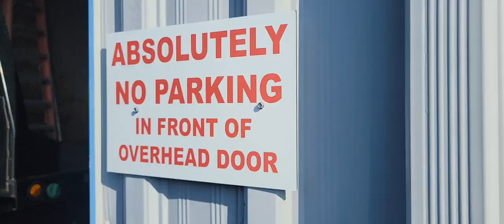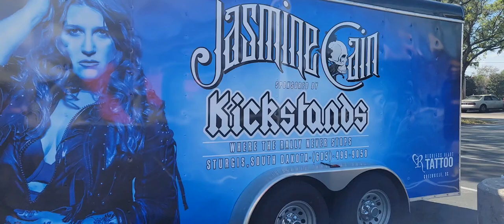New wrap. New Sponsors. 2023 Official Tour Season has begun!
Special thanks to Sign-o-saurus of Daytona for wrapping our new trailer with our 2023 Official Sponsors @kickstandscampgroundandven7194 and Reckless Heart Tattoo. Look for us on the road and take pictures. Tag us